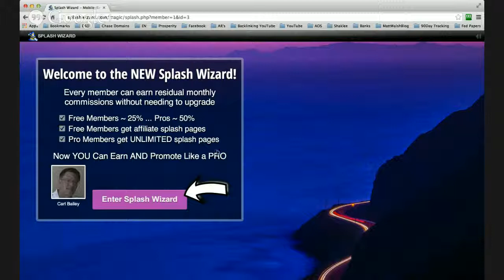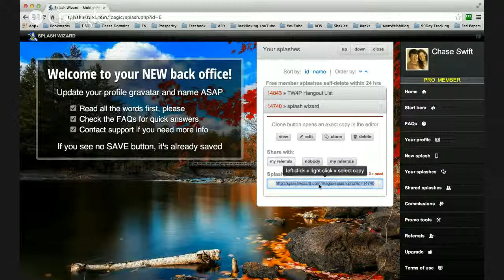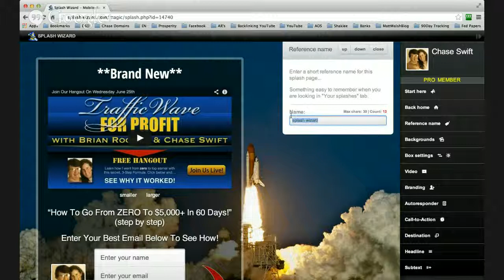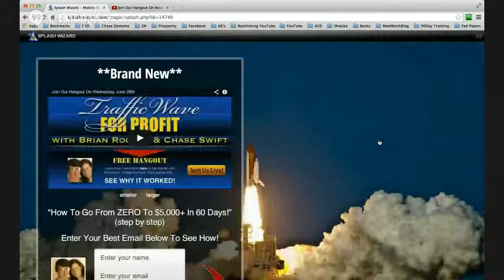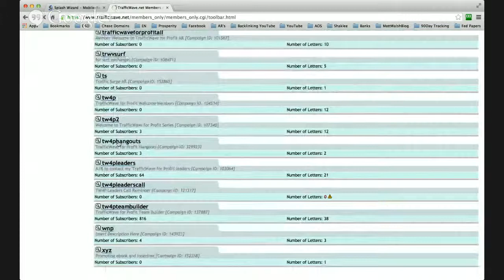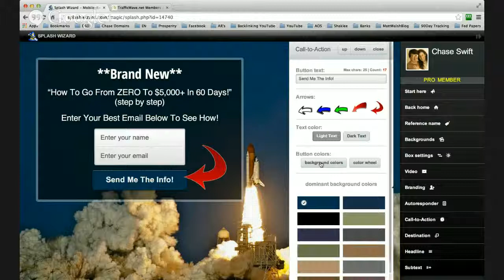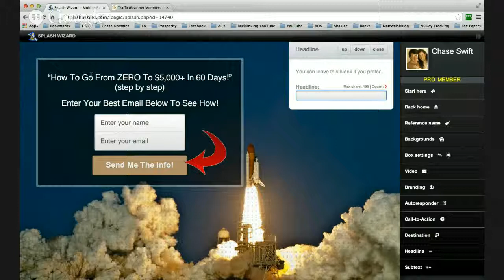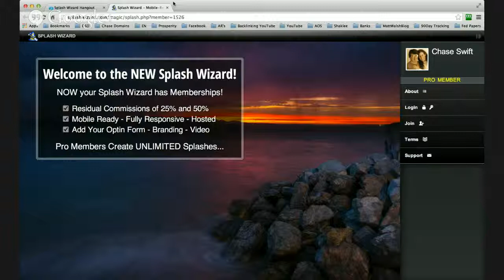TrafficWave for Profit Introduces Splash Wizard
I cover the value that Splash Wizard offers anyone that wants a cool-looking, easy to use splash wizard!

If you have not joined Splash Wizard and your sponsor is not using Splash Wizard, then feel free to join using my link:

You can join as a free member or go Pro like I have!

I hope to help lots of people use this tool and joining with me is not required.

If you have any questions or positive comments, please post them below and I will answer them ASAP!